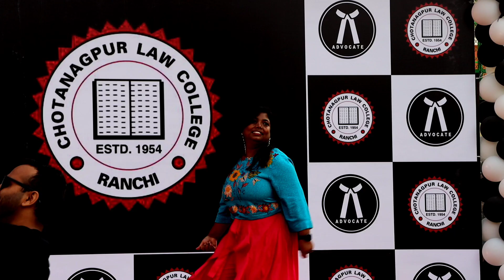Farewell Program| Dance by Rupam Kumari|Chotanagpur Law College Ranchi#chotanagpurlawcollege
Farewell Program| Dance by Rupam Kumari|Chotanagpur Law College Ranchi
College Ranchi
Dance in legal weapon
legal weapon
morni banke
sayiyaan ji
52 gaj ka daman song
Chotanagpur Law College is a college imparting legal education in Ranchi, Jharkhand. This college is also approved by the Bar Council of India.
you can follow me
"Rakesh Baraik"
search
* chota Nagpur law college
*chotanagpur law college namkum
*college masti
*last day enjoy of college
*enjoy of last day of chota Nagpur law college
*college ke aakhiri din ki masti
*students ki masti chota Nagpur law college
*law students ki masti
*masti karte chotanagur law college ke students